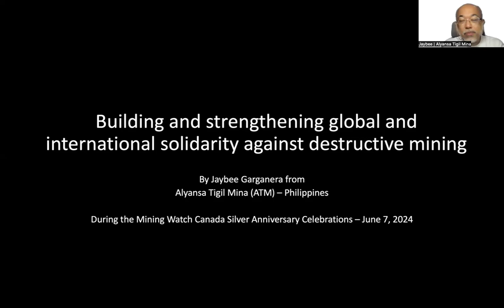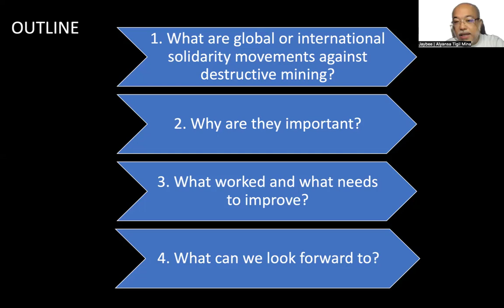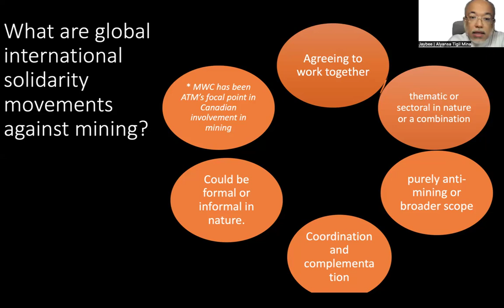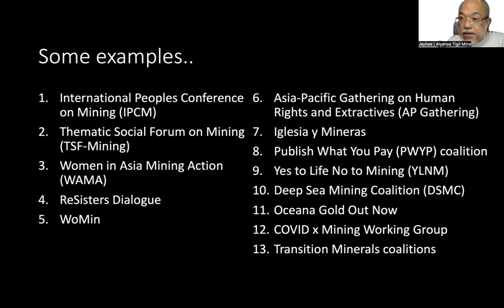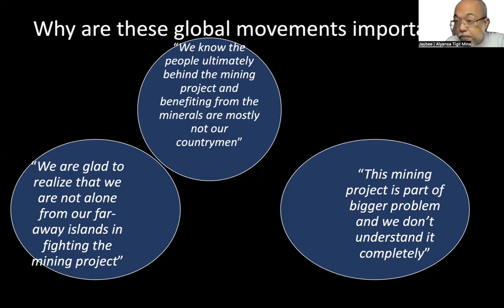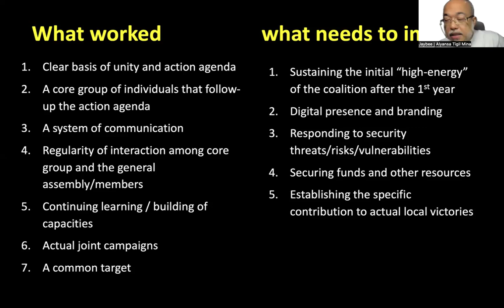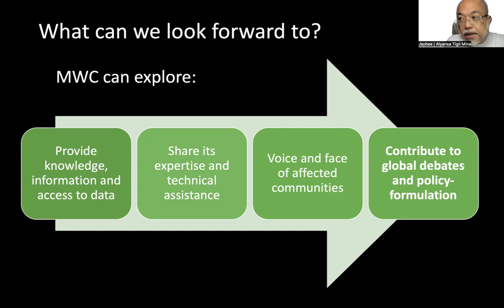Jaybee Garganera (Alyansa Tigil Mina - Philippines) at MiningWatch's 25th Anniversary Conference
Jaybee Garganera, the National Coordinator of the Alyansa Tigil Mina from the Philippines, speaks during the 25th Anniversary Conference of MiningWatch Canada about the importance of transnational solidarity movements in confronting mining injustice. He speaks about the concrete ways organizations like MiningWatch can support mining-affected communities, through research and campaign coordination. Drawing from years of experience organizing at the local, national, and global levels, Jaybee addresses what does and doesn't work in global anti-mining campaigns.